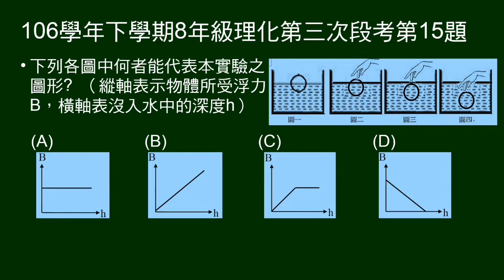106學年下8年級理化三段第15題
14～15題題組：
圖示將圖示持續壓入水中過程。完全沒入水中後，再繼續壓入。
第15題問浮力變化圖示為何？